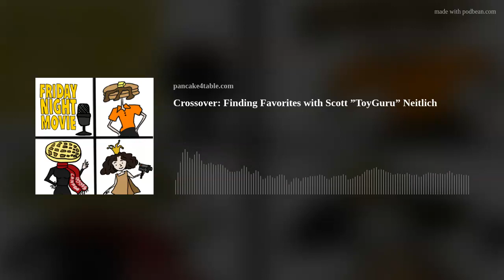Crossover: Finding Favorites with Scott ”ToyGuru” Neitlich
***SPECIAL CROSSOVER EPISODE***
Shai had the joy and honor of guest-hosting Finding Favorites with Leah Jones and we're reposting the episode on the FNM feed.
Show Notes
Scott “ToyGuru” Neitlich knows and loves toys. If you look around your house, you might have some that he helped bring into the world. Guest host Shai Korman sat down with Scott to learn more about his career, philosophy and why he loves Arbor Day so much.
Shai brings over the Friday Night Movie Podcast signature game Buy, Rent, Meh for some tough choices.
Follow @findingfavspod on Instagram and Twitter. Rate and review on Apple Podcasts
Keep up with Scott "ToyGuru" Neitlich on YouTube, Twitter and Spector Creative

Show Notes
Interview with Scott about Masters of the Universe
Staction Figures and Masters of the Universe
Star Wars: The Power of the Force 1985 Toy Line
Star Wars Vintage Collection
New HeMan on Netflix
He-Man Wikipedia
Updates on Leah's CaringBridge